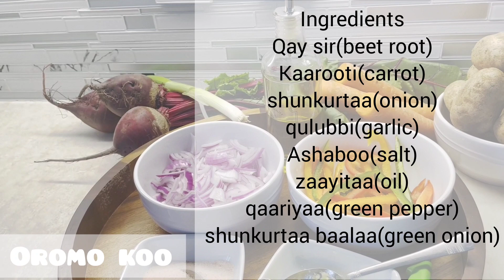waadi qay sir fi Dinnicha! key sir be dinich tibs! beetroot with potato!